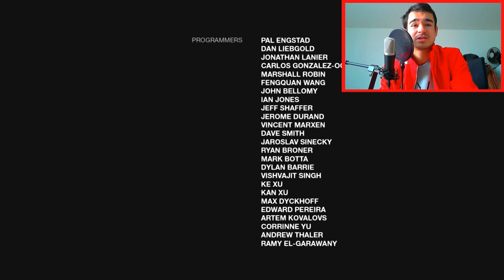The Last of Us : Left Behind - Let's Play #5 [FACECAM] - DAS GROßE FINALE !! HD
►PREISWERTE UT MÜNZEN ►BESTE

►Unser Equipment:
✘FIFA 15 - Alle Versionen

Viel Spaß mit dem 5. The Last of Us Remastered Left Behind DLC Lets Play Freunde :D Heute ist es die letzte Folge zur Kampagne. Es war das beste Spiel das ich bisher gezockt habe.